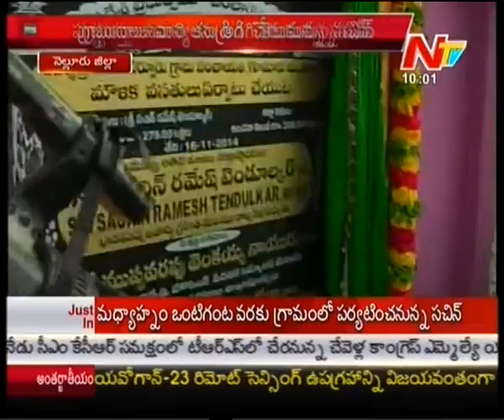Sachin Tendulkar Inaugurates Philon at Nellore District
Watch : Sachin Tendulkar Inaugurates Philon at Nellore District